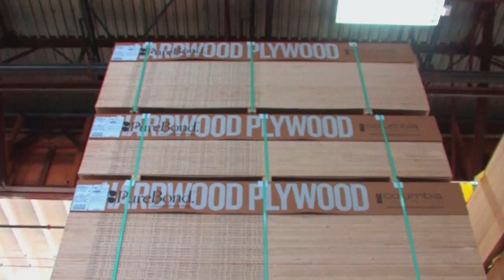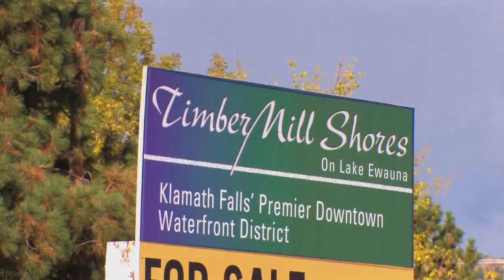Klamath County - Business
Klamath County is home a vast array of to industries, from timber to agriculture to military to healthcare. The Klamath business culture is one of entrepreneurship and low bureaucratic hurdles.